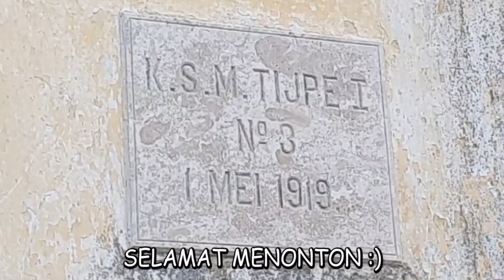SISA PILAR JEMBATAN KA KALI KONTO & KEUNIKAN STASIUN BADAS (REL MATI PULOREJO-PARE)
Next time saya akan blusuki stasiun pulorejo yang di tengah sawah itu :)